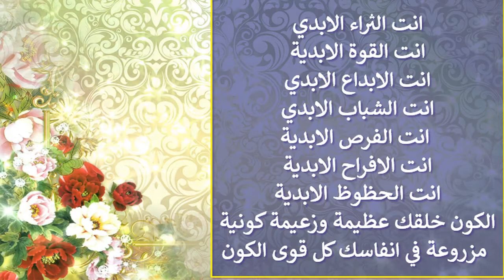صلاة من اجل اخت واجابة لسؤال لها .. تركت الدين .. مجبورة عل النقاب وتريد ان تتحرر